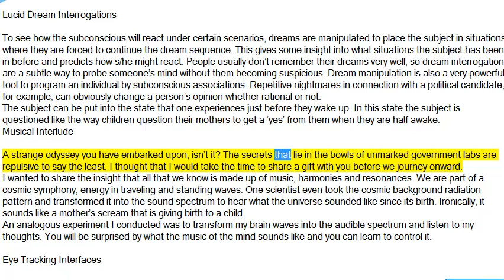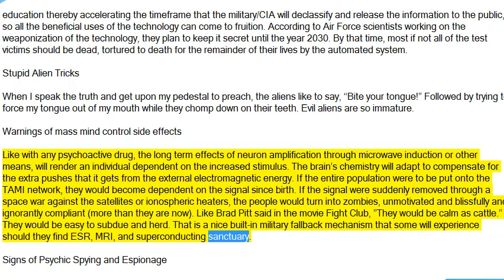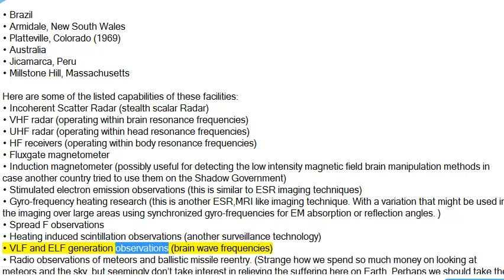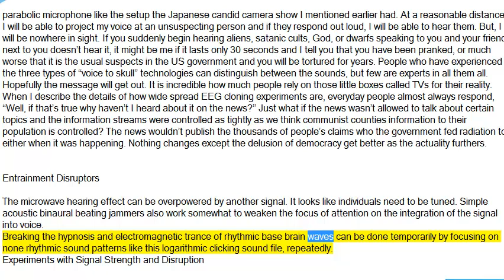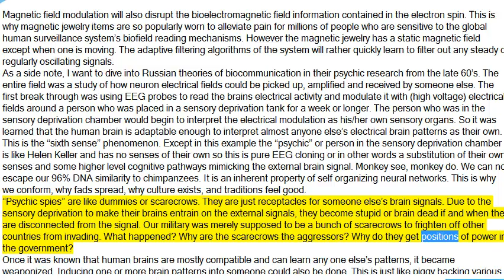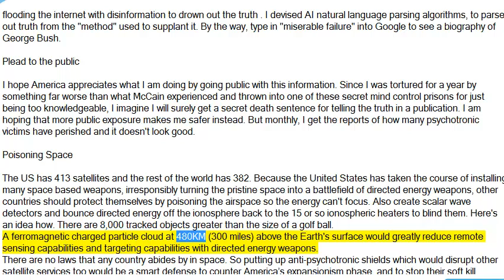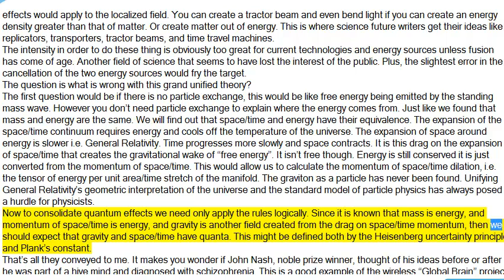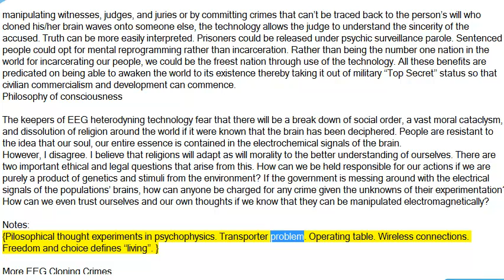The Matrix Deciphered 08